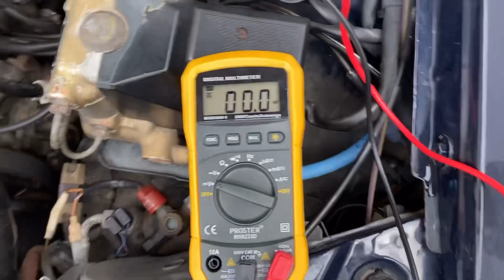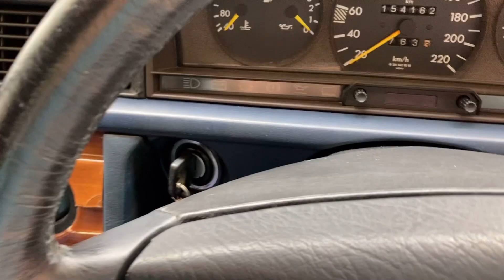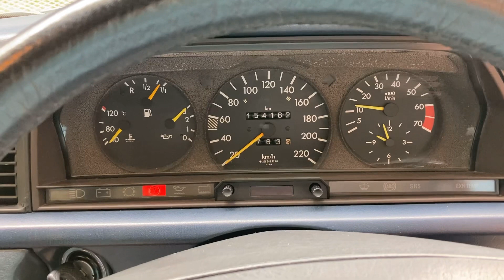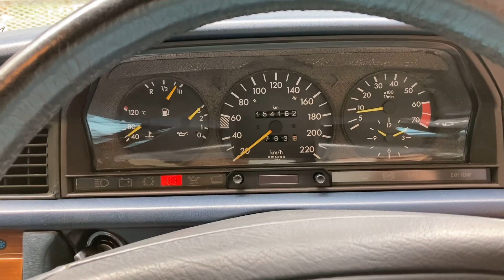(W201-118)エラーコードとの闘い③スロットルバルブセンサー配線等の点検方法。メルセデスベンツ190E,W201,W124,W126